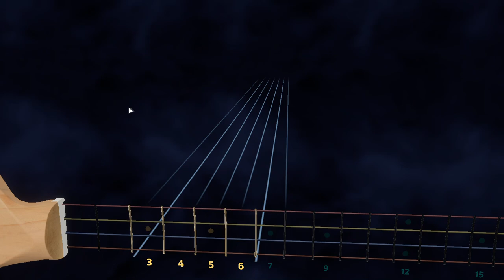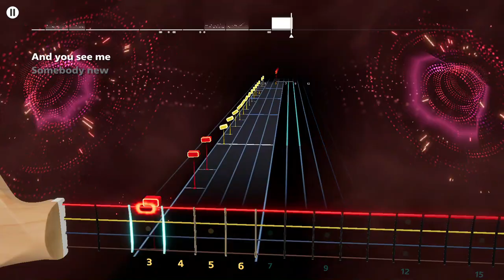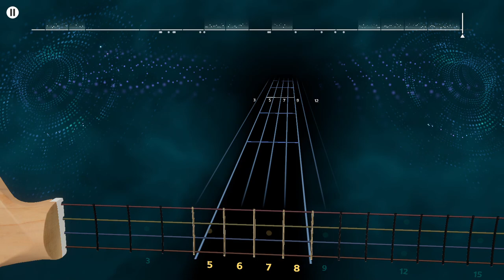Me First and The Gimme Gimmes - I Will Survive Rocksimth+ Bass